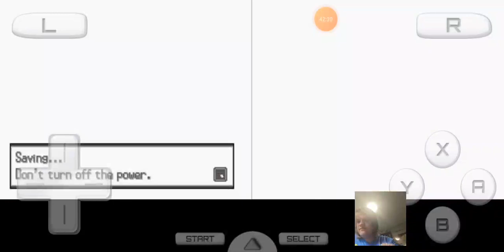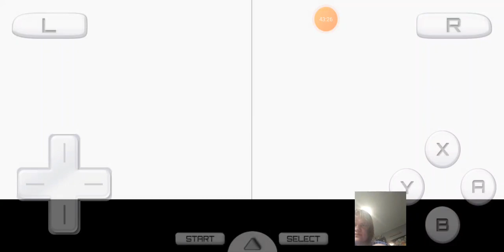Pokemon White 2: Challenge Mode | Part 39: The Elite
In this video I take on the Elite Four and the Unova Champion. I hope you guys enjoy!